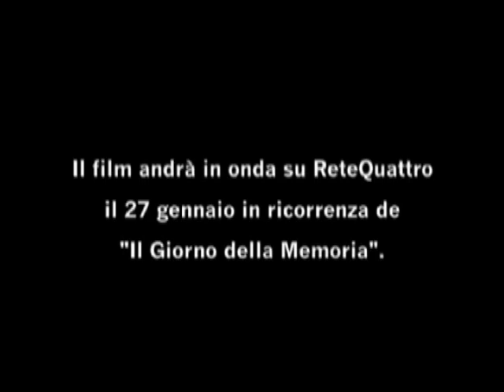Trailer "Il giorno della Shoah" regia P.Squitieri